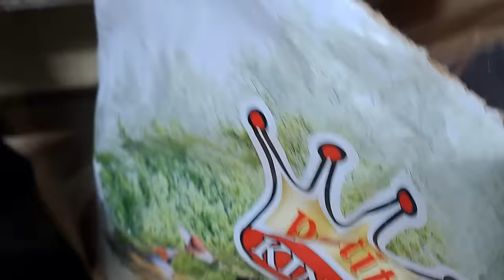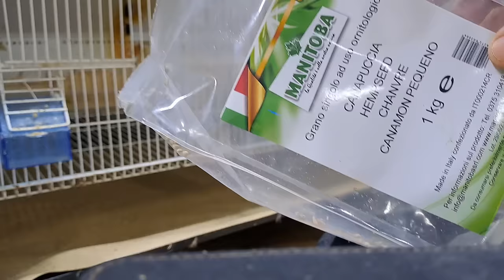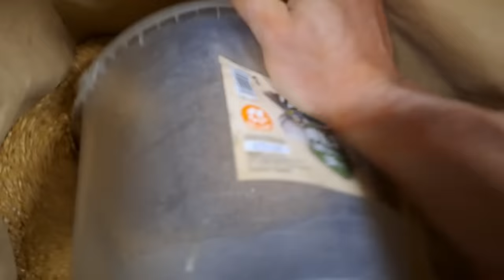P. CRIA 2024; MIXTURA ENGORDE HEMBRAS SIN DORE